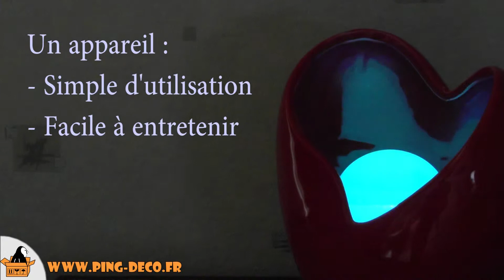brumisateur diffuseur huile essentielle COEUR LOVE (rouge) dispo sur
Vous cherchez un bel objet de décoration intérieure non seulement élégant mais aussi pratique ? Alors, vous aurez un véritable coup de cœur pour cette fontaine d'd'arôme.

Ce brumisateur au design élégant et coquet personnalisera votre intérieur avec une note de glamour. En outre, il contribuera à créer une ambiance zen et relaxante en diffusant une lumière douce et tout en dégradé de couleurs.

Ce brumisateur sera surtout apprécié pour sa fonction diffusion d'huile essentielles :
Équipée d'une sonde à ultrason qui vaporise l'eau en micro-gouttelettes, ce brumisateur générera un léger et rafraîchissant brouillard qui transportera durablement et par petites touches subtiles vos huiles essentielles dans l'atmosphère.

Grand avantage de procédé de diffusion : il est réalisé à froid et par conséquent la structure moléculaire de vos huiles restera intacte et préservée et vous pourrez bénéficier de leur vertus thérapeutique à 100% (contrairement au brûleur à huile qui sous l'action de la flamme sont détériorées par la trop forte chaleur).

Ce brumisateur diffuseur d'huile essentielle COEUR LOVE n'attend plus que vous, vous pourrez le retrouvez lui ainsi que de nombreux autres modèles sur la boutique en ligne consacrée à la décoration d'intérieure.
(vase, soliflore, fontaine d'intérieur, senteur et art de vivre)

LE SERVICE PING DECO :
* PAQUET CADEAU GRATUIT ET MESSAGE PERSONNALISE
* LIVRAISON GRATUITE A PARTIR DE 50 € D'ACHAT
* TRAITEMENT DES COMMANDES ET EXPEDITION EN 48H